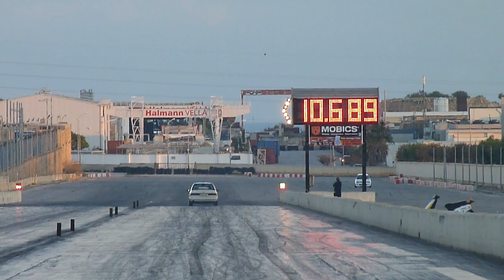November 2017 QTM Day 2 Run 137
18th November 2017 - The National Finals - Day 2 (Dial in's and qualifying + Round One Eliminations for Bracket Racing).

What a day! A beautiful day gave us loads of PB's, finally back to racing after a week of really bad weather! Tomorrow we have  Eliminations and finals, looking forward to even more records! Don't miss it, its going to be an epic day!

European FIA Top Fuel Champion, Duncan Micallef, will also be giving us some epic exhibition runs... aiming for that 3.x second pass on his home track.!